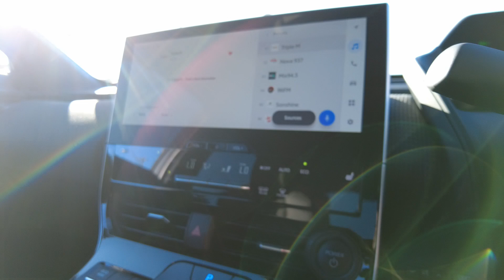2023 Toyota Bz4x Ellenbrook, Midland, Helena Valley, Guidlford, Greenmount, WA 6509074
Liquid Metal Used 2023 Toyota Bz4x  available in Ellenbrook, Western Australia. Servicing the Midland, Helena Valley, Guidlford, Greenmount, WA area.

Midland Toyota
163 Great Eastern Hwy